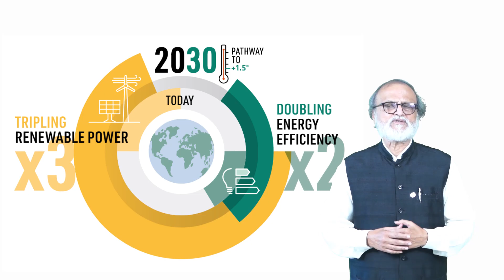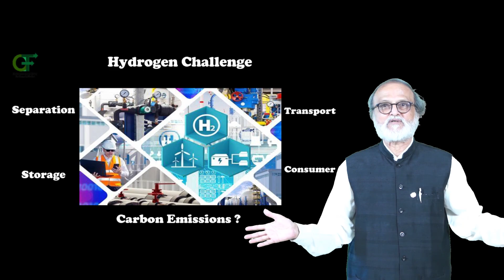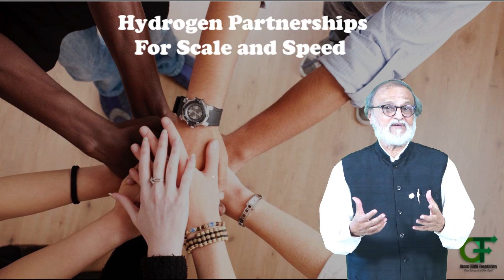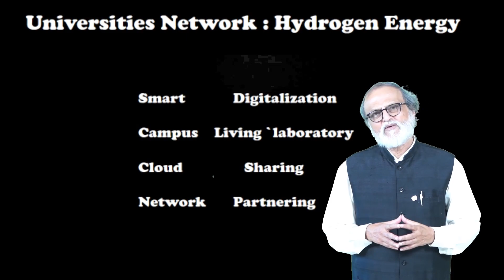Dealing with Triple Crisis: ABC!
Invited Speech for New Energy Group , Beijing Low Carbon Clean Energy Research Institute of China by Dr Rajendra Shende, founder of Green TERRE Foundation. Those engaged in Clean Energy Transition to achieve net zero must consider the After effects: Beneficial and harmful!  Technology transition is always double-edged sword. It can hurt if we do not recognize its other edge! What is the solution: Leverage the Potential of the youth in Universities-through Smart Campus Cloud Network (sccnhub.com)